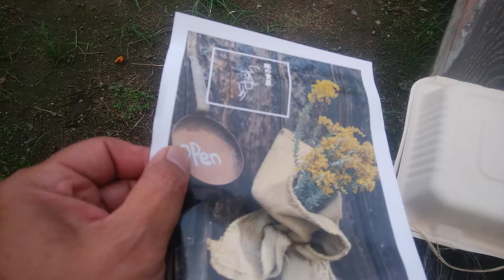糀の食卓 さしすせそ お弁当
発酵 発光弁当 1000円(税込み)
at 総社 円結 marumusubi
sharmanic dream lounge